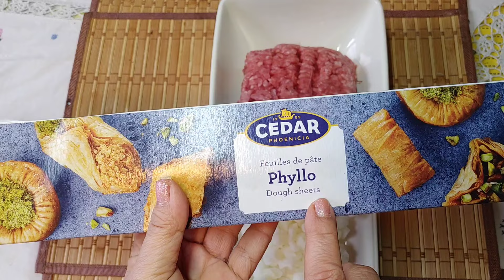صنف جديد رائع للعزومات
اكواب الجلاش صنف جديد من اكلات العزومات صنف  للغذاء او للعشاء
 من المخبوزات
المكونات
جلاش       ٢ فص ثوم
٣٥٠ جرام لحمه
طماطم         فلفل اخضر     توابل
كرفس     بصله متوسطه
التشريبه
بيضه     نص لبن       ربع زيت